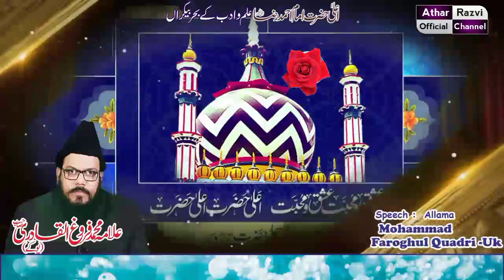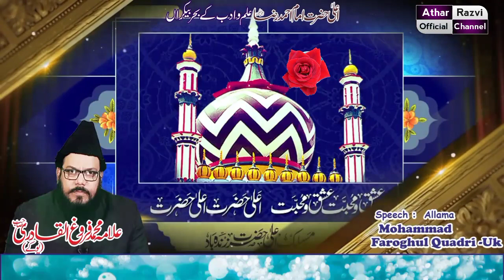Ala Hazrat ilm o adab ke bahere bekara'an || Allama Froghul Qadri